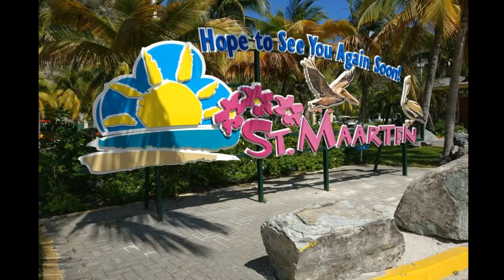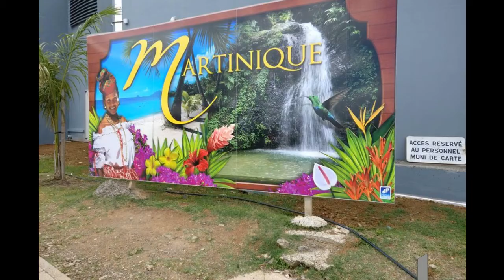Anthem of the seas Cruise 2017 - Caribbean Islands To Visit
I travelled on the cruise ship Anthem of the seas to 6 best Eastern caribbean ports with my cruise 2017. These are the best port of calls for a Caribbean cruise vacation. These are some images shot by me during my port during My life on A Cruise ship diaries.

Best Eastern Caribbean Island Ports I Covered:
Puerto Rico - San Juan
St. Maarten - Philipsburg
Antigua - St Johns
Martinique - Fort de France
Barbados - Bridgetown
St. Kitts